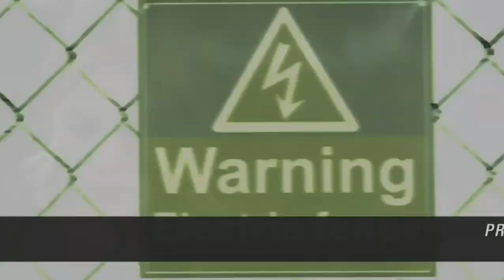Pretty Little Liars - 6x06 Canadian Promo "No Stone Unturned" - Season 6 Episode 06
Pretty Little Liars: Season 6 Episode 06 "No Stone Unturned"

Air Date: Tuesday, July 14th (8/7c)

Synopsis: "With all signs pointing to Lesli as the tormentor in the hoodie, the PLLs are on a mission to get concrete proof before bringing their findings to the police. But as the girls ramp up their investigation, “A’s” threats escalate. Meanwhile, a friend of Emily’s makes her a surprising offer, and Spencer is pressured by her family to make an important decision."